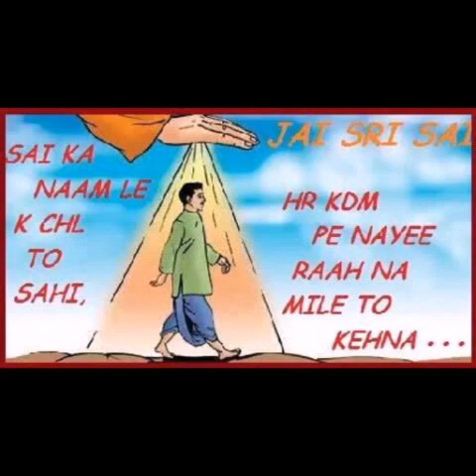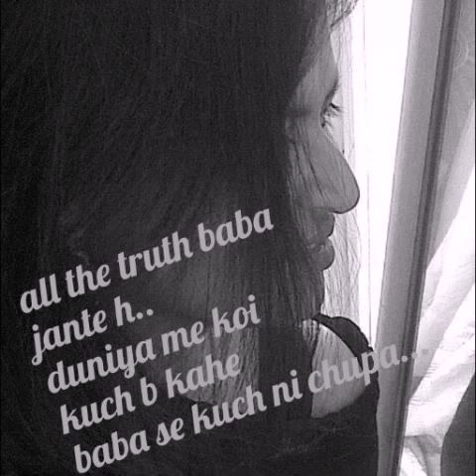kise apni vytha btau main sai tum he ho ~saiaastha